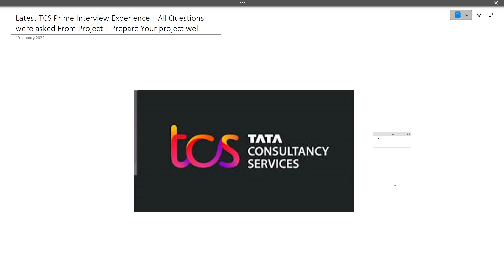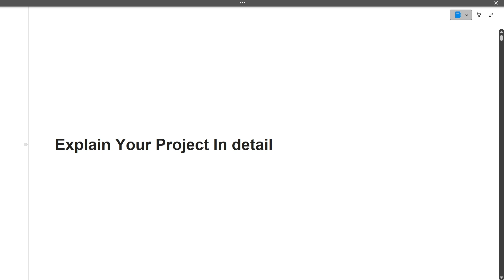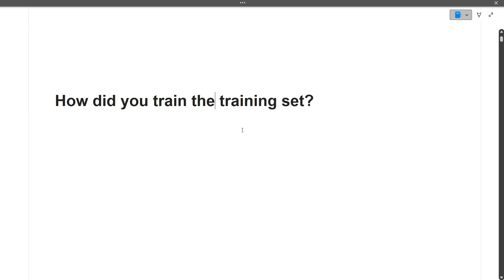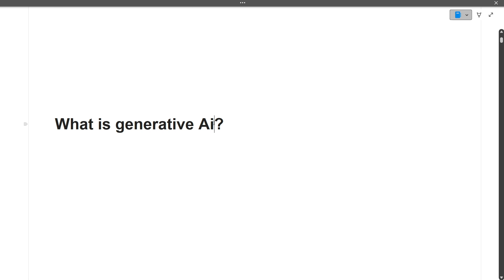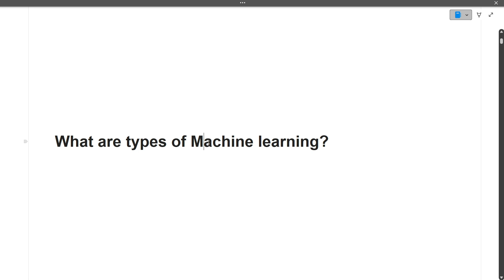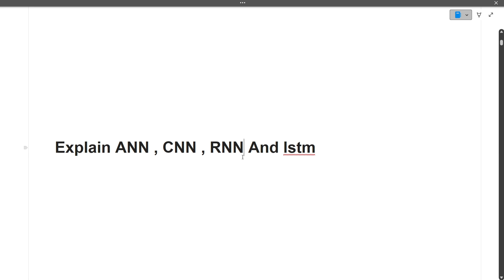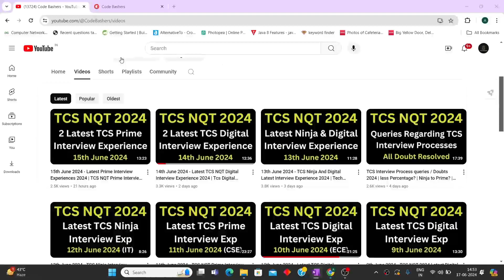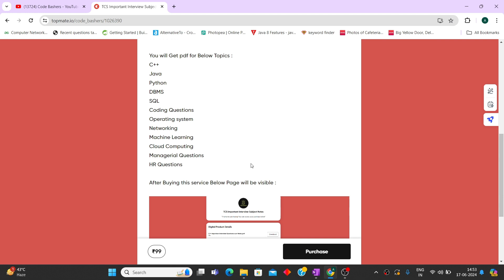TCS Prime Latest Interview Experience 2024 | All Questions Asked From Project | Prepare Project Well